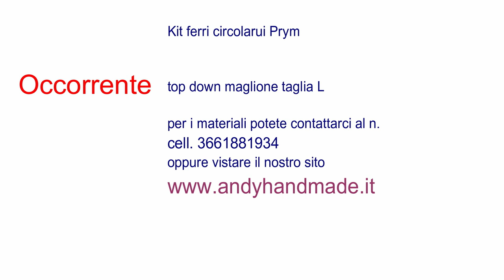Tutorial come cambiare cavo durante la lavorazione con i ferri circolari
In tante ci avete chiesto di vedere come cambiare un cavetto durante la lavorazione a maglia.
Oggi vi proponiamo un piccolo video dove vi facciamo vedere come lo sostituiamo noi in pochi passi semplici semplici.

E seguite noi sui nostri social!

A presto!!